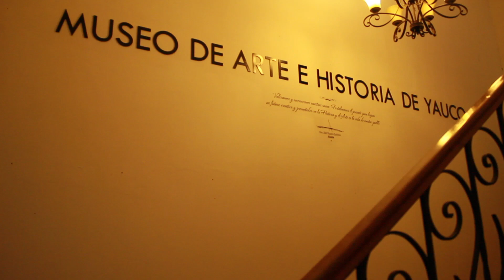Obras de Arte en el Museo de Arte e Historia de Yauco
Art is Prime es un proyecto de arte basado en la comunidad que ofrece talleres de arte y contenido audiovisual.

¡Siguenos!

Durante el verano 2018 Art is Prime fue al Museo de Arte e Historia de Yauco para documentar las obras de arte que ahí se resguardaban.